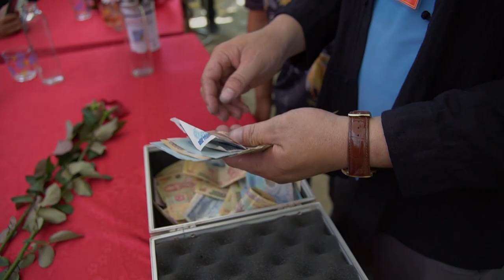Người Tày Bảo Yên Lào Cai Giao Lưu Gặp Mặt Kỷ Niệm 4 Năm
Tên gọi dân tộc Tày là tên gọi chung và phổ biến nhất. Người Tày có tiếng nói riêng thuộc nhóm ngôn ngữ Tày - Thái (dòng ngôn ngữ Nam Á). Theo nhiều nhà nghiên cứu, người Tày là dân cư bản địa ở Việt Nam, cư trú trên địa bàn rất rộng và chiếm dân số đông tại các tỉnh Cao Bằng, Lạng Sơn, Bắc Cạn, Thái Nguyên, Lào Cai, Tuyên Quang...

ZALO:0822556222